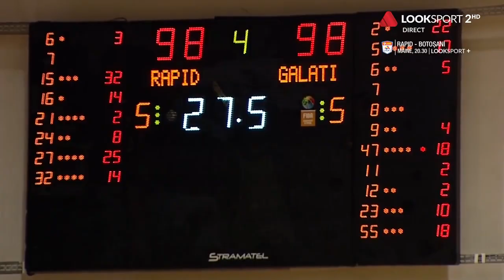Meciul anului până acum: Rapid - CSM Galaţi 103-100. Coş în ultima secundă